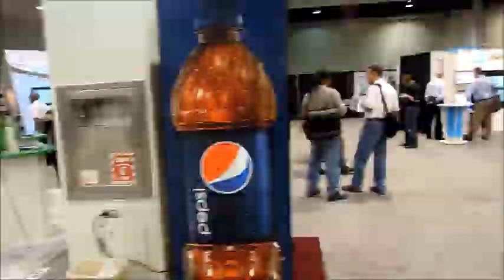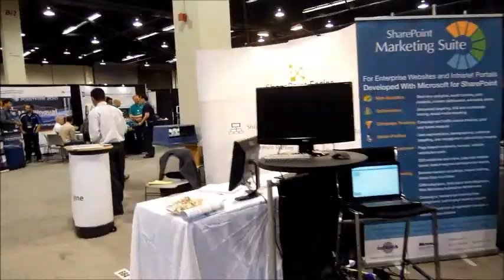Habanero at SPC2011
The Habanero team attended the 2011 SharePoint conference in Anaheim, CA.